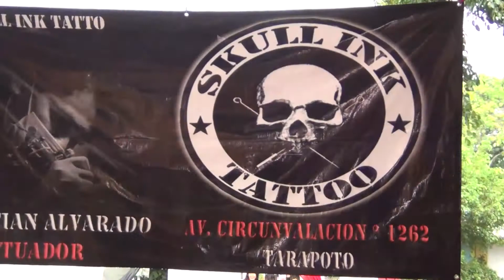ALCANFEST 2017 - La Previa PARTE 1 (RW TELEVISION)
Resumen de lo que fue Alcanfest - La Previa 2017 Parte 1